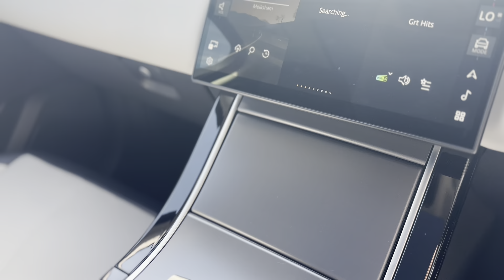Land Rover Velar 2.0 D200 MHEV Dynamic SE | WN24YAX